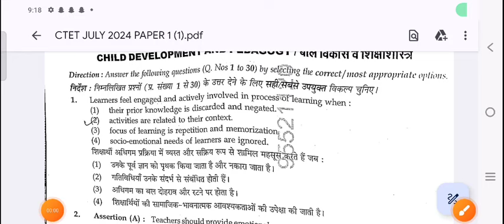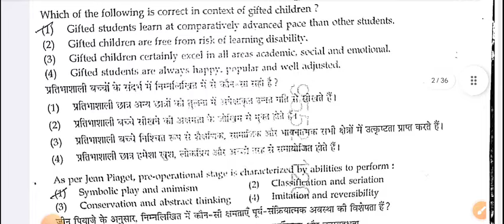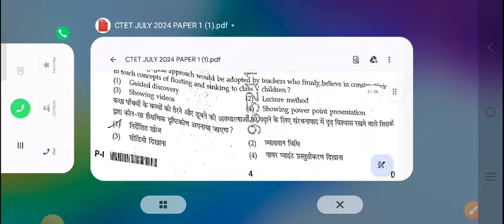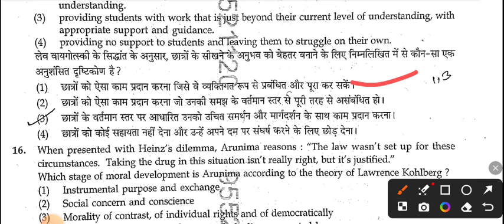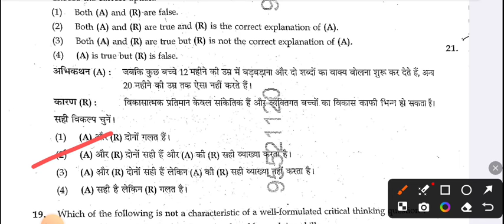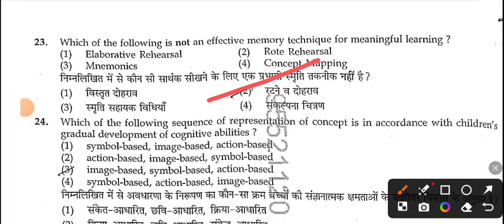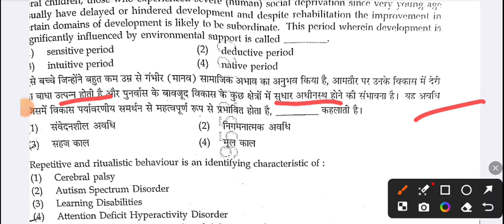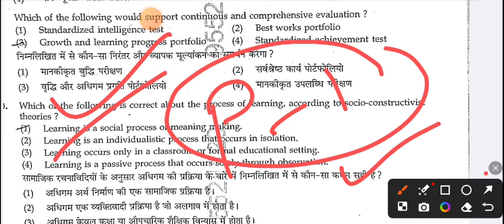CTET PAPER -1 CDP ANSWER KEY EVENING SHIFT ਸੰਭਾਵਿਤ ਉੱਤਰ ਕੁੰਜੀ